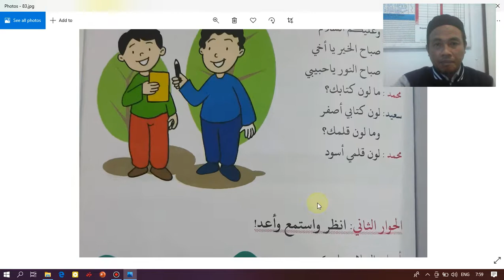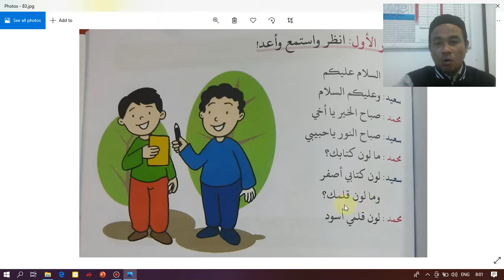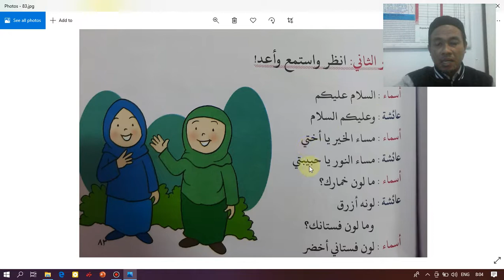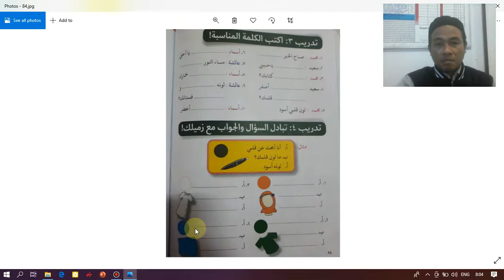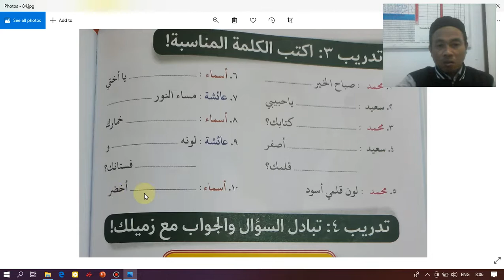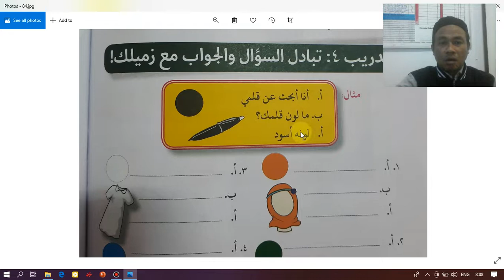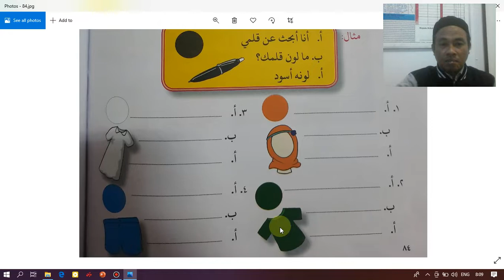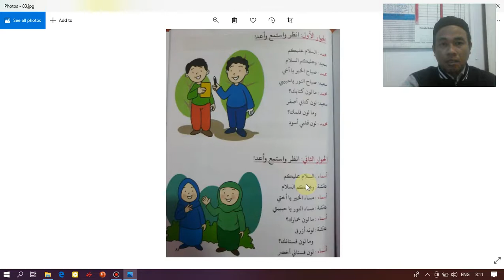KLS 5 pelajaran ke9 bag 2